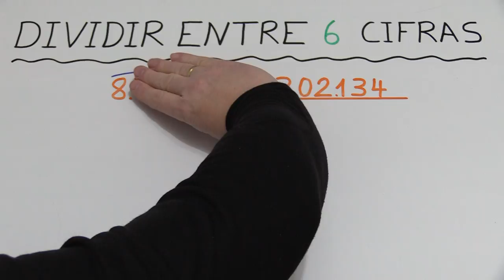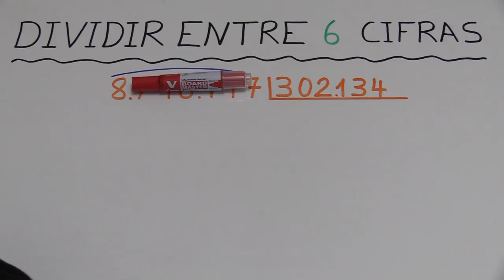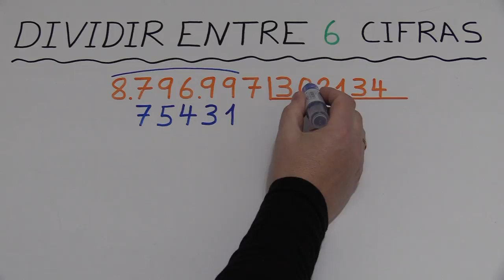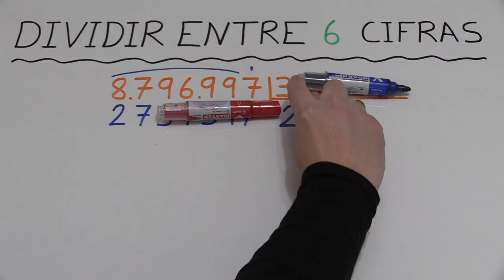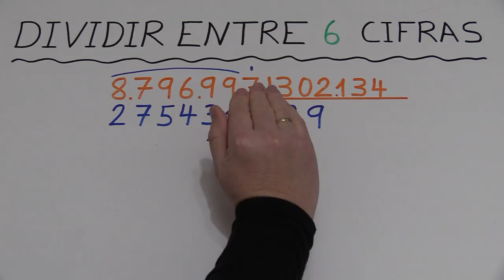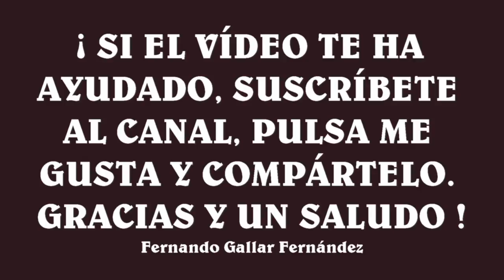DIVIDIR POR 6 CIFRAS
CÓMO DIVIDIR POR 6 CIFRAS